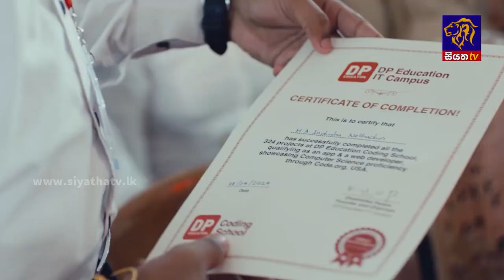ජනපති ධූර කාලය සම්බන්ධ පෙත්සම සලකා බැලීම ලබන 08 වනදා